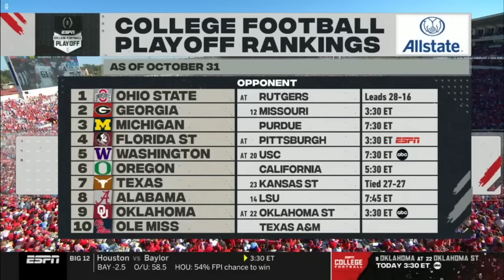2023 Texas A&M vs Ole Miss (Full Game)